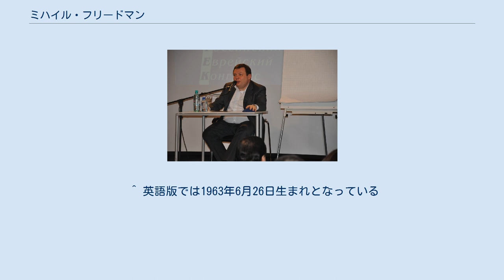ミハイル・フリードマン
ウクライナ・ユダヤ系ロシア人
2009年 ミハイル・マラトヴィッチ・フリードマン（Михаи́л Мара́тович Фри́дман、Mikhail Maratovich Fridman、1964年4月21日 - ）は、ロシアの企業家。
アルファ・グループ（アリファ・グループ）社長、アルファ銀行（アリファ銀行）頭取。
新興財閥に属する寡頭資本家（オリガルヒ）のひとり。
有力なオリガルヒの中ではロマン・アブラモヴィッチに次いで若手の部類。
ウクライナのユダヤ系家庭出身。
ロシア・ユダヤ人協会副会長を務めている。
 ウクライナ・ソビエト社会主義共和国リヴィウに生まれる。
1986年にモスクワ鉄鋼・合金大学を卒業し、エレクトロスターリ工場に技師として勤務する。
1989年に独立しコンピュータ関連企業「アルファ・フォト」を、設立して実業家としての道を歩み始める。
1990年「アルファ・キャピタル」、1991年アルファ銀行を創設し、頭取となる。
その後、ピョートル・アベン（ピョートル・アーヴェン）と共に食品加工事業、チュメニ石油及びセメント、材木、ガラスなどの建設資材会社の持株会社としてアルファ・グループ・コンソーシアムを設立した。
2003年フリードマンは、61億5000万ドルでブリティッシュ・ペトローリアムにアルファ・グループの石油子会社チュメニ石油の株式の半分を売却した。
 ^ 英語版では1963年6月26日生まれとなっている